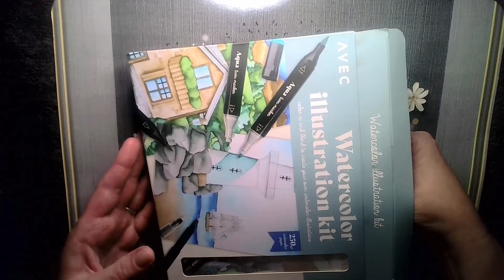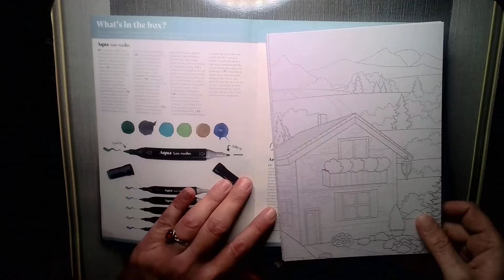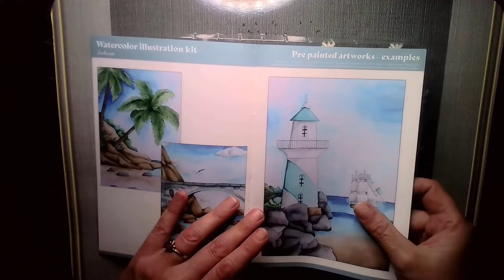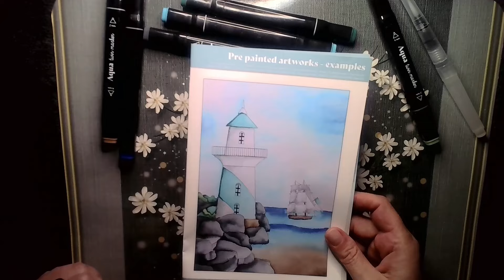ASMR PL - Malowanie wodne - latarnia morska - /szept/whisper/relax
❤️ Gorące i szczere podziękowania dla osób wspierających rozwój kanału! ❤️ Dziękuję wam serdecznie! ❤️Jesteście cudowni! ❤️ Dzięki Wam kanał się rozwija! ❤️

Film nie podoba Ci się? - sprawdź inne filmy na moim kanale, być może znajdziesz coś dla siebie :)

Nagrania ASMR są częścią projektu Twoja Ostoja, którego celem jest pomoc innym ludziom w dążeniu do lepszego, bardziej świadomego życia i samorealizacji.

A o Twojej Ostoi tutaj:
WITRYNA:
Jeśli chcesz być na bieżąco z nowościami, zapisz się do newslettera. Zapraszam Cię również do zapoznania się z bezpłatnymi materiałami do pobrania.

Biały szum ułatwiający zasypianie:
TWOJA OSTOJA dla DZIECI: